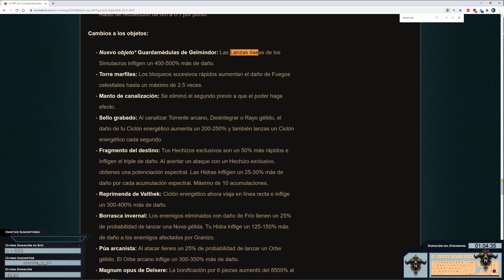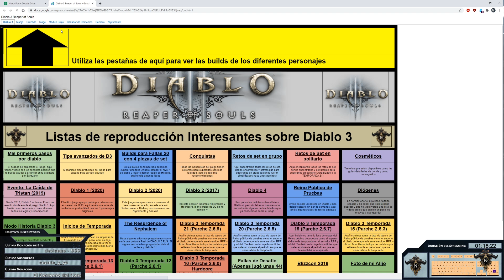Diablo 3 - Testeo RPP 2.6.10 - Mago Delsere Tornado de Energía GR